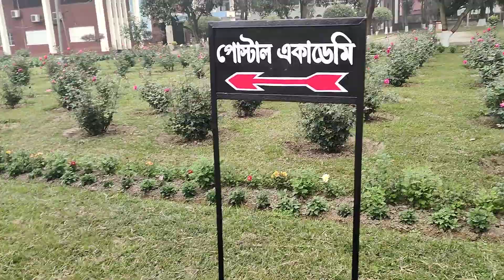Rajshahi Postal Flowers 🌺🌹 Rajshahi Postal Academy||বাংলাদেশের একমাত্র পোস্টাল একাডেমী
রাজশাহী শিক্ষানগরী হিসেবে ব্যাপক পরিচিতি পেয়েছে। এখানে দেশের প্রায় সব ধরণের শিক্ষা প্রতিষ্ঠান রয়েছে যেমন- বিশ্ববিদ্যালয়, মেডিক্যাল কলেজ, ক্যাডেট কলেজ, রাজশাহী প্রকৌশল ও প্রযুক্তি বিশ্ববিদ্যালয়, ঐতিহ্যবাহী রাজশাহী কলেজ, টিচার্স ট্রেনিং কলেজ, শারীরিক শিক্ষা কলেজ, পলিটেকনিক ইন্সটিটিউট, সার্ভে ইন্সটিটিউট, পিটিআই, নার্সিং ইন্সটিটিউট, ভোকেশনাল টেক্সটাইল ইন্সটিটিউট, পুলিশ একাডেমী, পোস্টাল একাডেমী, রেশম গবেষণা কেন্দ্র, আঞ্চলিক লোক প্রশাসন প্রশিক্ষণ কেন্দ্র, হোমিওপ্যাথি কলেজ, ইন্সটিটিউট অব হেলথ টেকনোলজি। জেলায় ৩৬৭টি মাদ্রাসা, ১১০টি কলেজ, ৩৯৩টি মাধ্যমিক বিদ্যালয় ও ৯৮৯টি প্রাথমিক বিদ্যালয় রয়েছে। দেশের একমাত্র পুলিশ একাডেমী ও পোস্টাল একাডেমী এ জেলাতে অবস্থিত।
১৮৭৩ সালে স্থাপিত রাজশাহী কলেজ ব্রিটিশ আমল থেকেই শ্রেষ্ঠ বিদ্যাপীঠের মর্যাদা পেয়ে এসেছে। বিখ্যাত এই কলেজটি প্রতিষ্ঠিত হয়েছিল বরেন্দ্র অঞ্চলের জমিদারদের উদ্যোগে। রাজশাহী শহরের ইতিহাসের সঙ্গে অঙ্গাঙ্গিভাবে জড়িত এই কলেজের ইতিহাস। ১৯৩৩ সালে ছেলেদের পাশাপাশি মেয়েরা পড়ার সুযোগ লাভ করে এ কলেজে।
দেশের একমাত্র পোস্টাল একাডেমী নিয়ে আমার আজকের ছোট্ট ভিডিওটা নিশ্চয়ই আপনাদের ভাল লাগবে। আর ভাল লাগলে আমার সাথেই থাকবেন।

বাংলাদেশের চমৎকার বিভাগ রাজশাহী শহর ঘুরে যা দেখলাম | Rajshahi City | Vlog 17 | Raid BD | রাজশাহী বিশ্ববিদ্যালয় | Rajshahi
রাজশাহী বাংলাদেশের অন্যতম প্রাচীন ও ঐতিহ্যবাহী মহানগরী। এটি উত্তরবঙ্গের সবচেয়ে বড় শহর। রাজশাহী শহর পদ্মা নদীর তীরে অবস্থিত। এটি রাজশাহী বিভাগের বিভাগীয় শহর। রেশমীবস্ত্রের কারণে রাজশাহীকে রেশম নগরী নামে ডাকা হয়। রাজশাহী শহরে উল্লেখযোগ্য সংখ্যক শিক্ষাপ্রতিষ্ঠান রয়েছে, যাদের অনেকগুলোর খ্যাতি দেশের গণ্ডি ছাড়িয়ে বিদেশেও ছড়িয়ে পড়েছে। রাজশাহী বাংলাদেশের শহরগুলির মধ্যে সবচেয়ে পরিচ্ছন্ন এবং সবুজ।